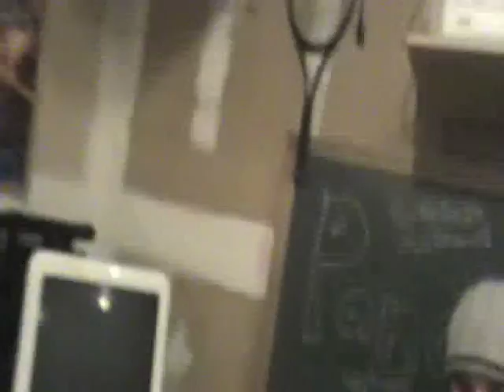Eating Blended KFC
Josh and Tyler both blend and eat KFC

Comment me the secret code --
YUMMMY